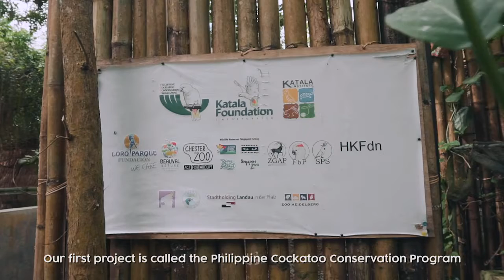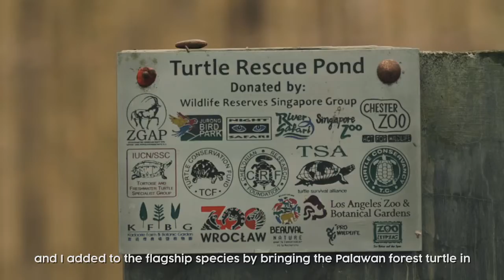Saving Philippines' highly threatened endemic species: Katala Foundation Inc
The Philippine Cockatoo, Palawan Forest Turtle, and Philippine Pangolin are some of the most threatened endemic species in the Philippines. To protect and conserve these species, Katala Foundation Inc, a conservation organisation based in Palawan, Philippines, works alongside local communities.

At the heart of Mandai Nature's conservation efforts are the organisation's partners in the field, who work tirelessly to protect species and habitats, and positively impact local communities. Katala Foundation Inc is one such partner Mandai Nature works closely with.

Hear from some of the conservation heroes at Katala Foundation Inc on how they design programmes to address threats to these animals and ensure their survival through wildlife enforcement, conservation breeding, community education and other measures.

Mandai Nature, part of the Temasek Trust philanthropy and impact ecosystem, is dedicated to advancing efforts on biodiversity conservation in Asia. Based in Singapore, Mandai Nature is the conservation arm of Mandai Wildlife Group, and was established by Temasek and Mandai Wildlife Group.

Keen to learn more?